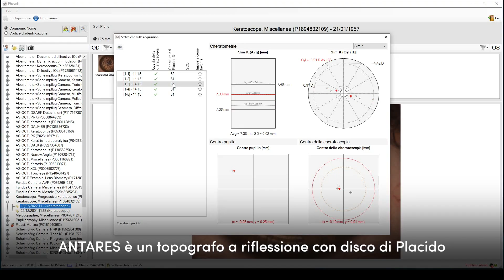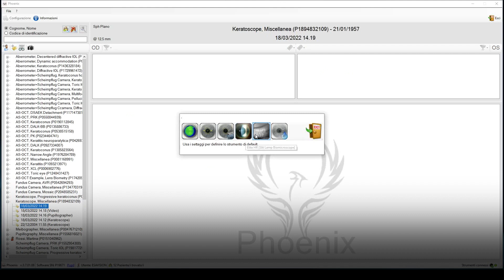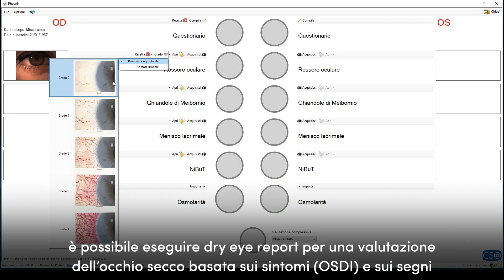ANTARES di CSO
Antares: il topografo di CSO più amato
* per il disco di Placido che rende l'acquisizione agevole su tutti i soggetti;
* per il software intuitivo e allo stesso tempo ricco di informazioni, che permette di unire in un unico database tutti gli esami acquisiti con strumenti CSO (ad esempio la lampada a fessura, l'aberrometro, il microscopio endoteliale);
* per le funzioni aggiuntive estremamente utili nella pratica clinica: pupillografia, NIBUT, meibografia, acquisizione di foto e video di elevata qualità -anche con fluoresceina;
* perché è totalmente Made in Italy.